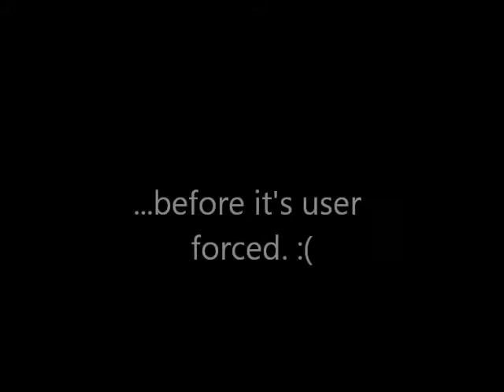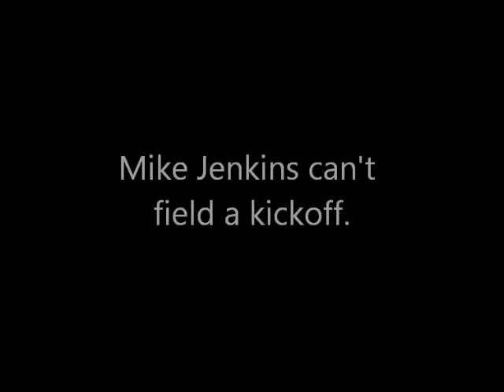S3W11 Three Stars Presentation